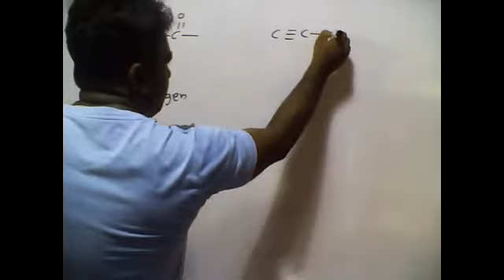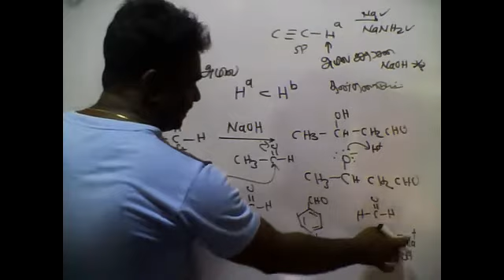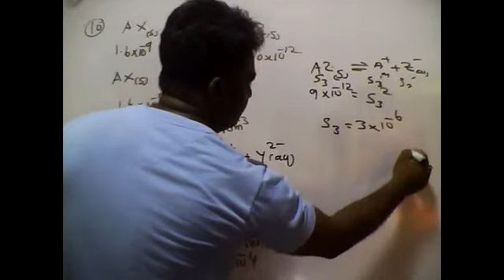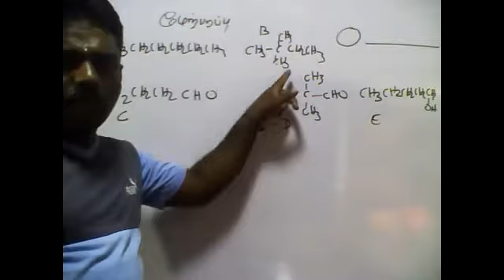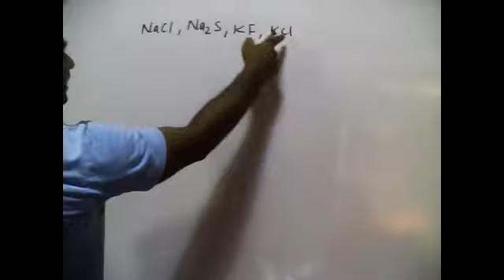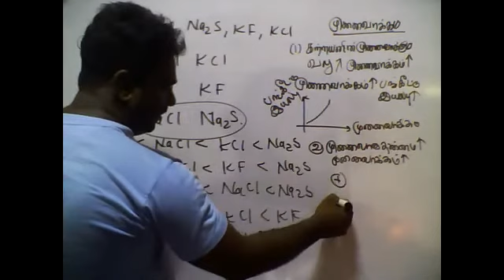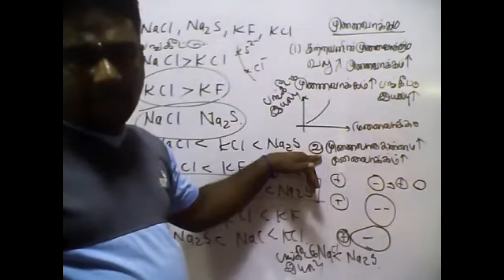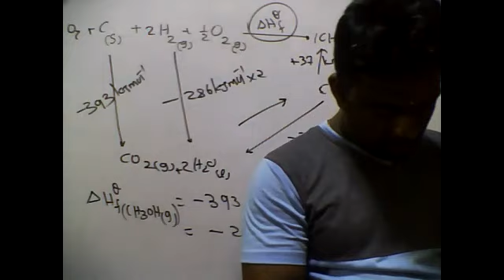PART02| PAST PAPER EXPLANATION |FINAL 2020|MCQ09-13|CHEMISTRY|TAMIL MEDIUM|GRADE13|BY:M.VIJITHARAN